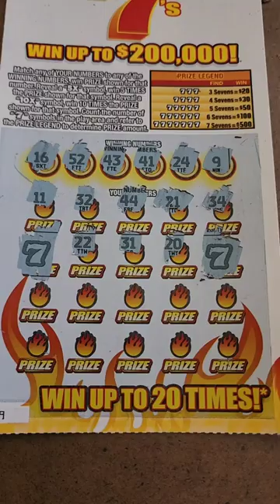Blistering Hot 7's Mississippi Lottery Ticket Winner! Winner!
Hey check out them symbols! Nice hit Throw some arms for a celebration on the 7's a total win of $30 bucks!